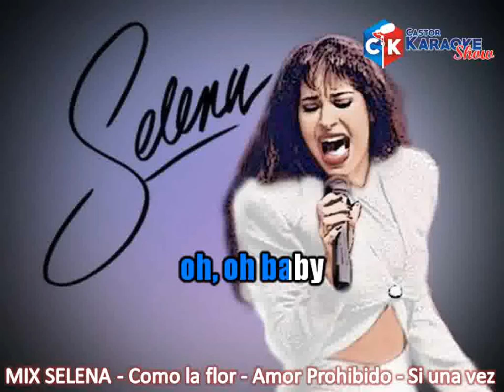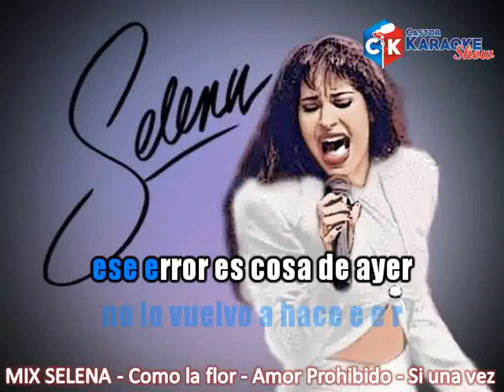karaoke selena mix by castor karaoke show